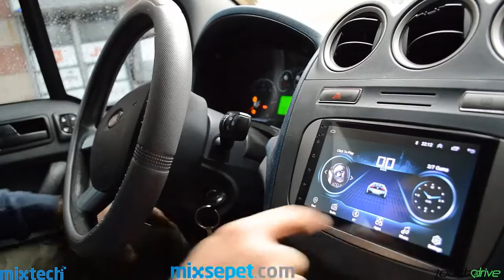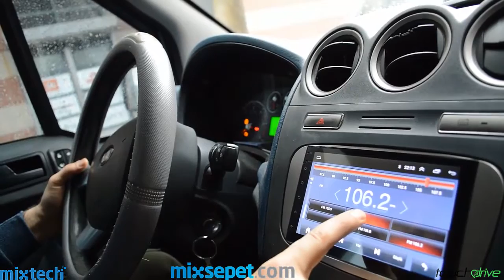Ford Connect Android Multimedya Tanıtımı (Mixtech MX-7.1T3P1)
Ford Connect Androidauto Nasıl Yapılır?, Ford Connect geri görüş kamerası, Ford Connect ön kamera, Ford Connect carplay,Ford Connect androidauto

ford#connect#carplay#androidauto#connectmultimedya